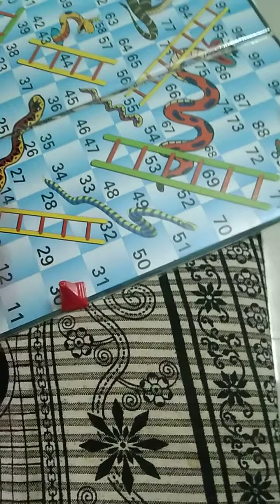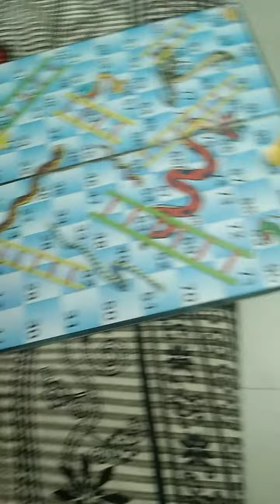June 7, 2021(3)